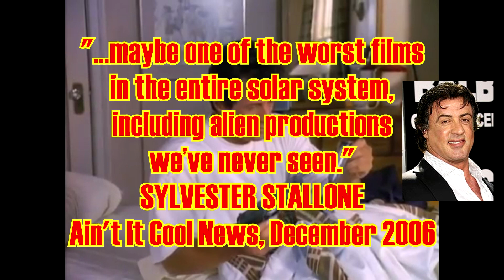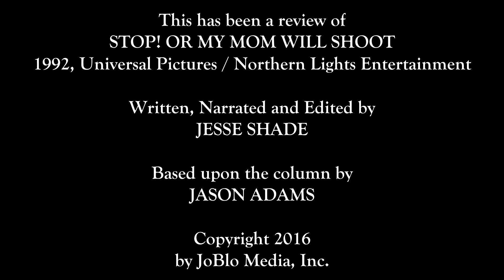Awfully Good Movies: Stop! Or My Mom Will Shoot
Stallone may have taken home a (much deserved) Golden Globe for his recent work in Creed, but it hasn't all been rosy along the way to get there. Witness this little gem of a classic that teams Stallone up with one of his most badass partners ever...Estelle Getty! That's right, it's Rambo meets the Golden Girls in this goofy little comedy that most certainly belongs behind bars.